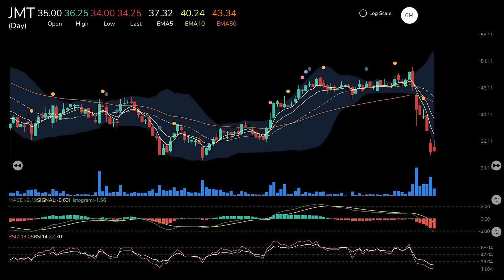JMT ซื้อหนี้สูงเป็นประวัติการณ์ ทำไมยังถูกปรับลดกำไรลง!! - Money Chat Thailand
ปิยะ พงษ์อัชฌา
ประธานกรรมการบริหาร
บริษัท เจ เอ็ม ที เน็ทเวอร์ค เซอร์วิสเซ็ส จำกัด (มหาชน)